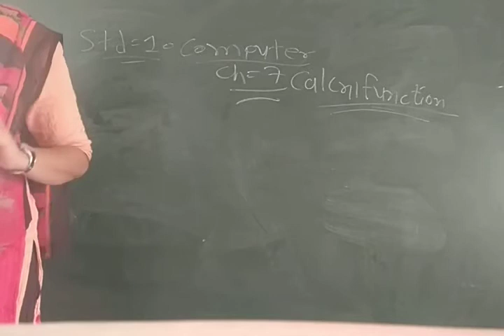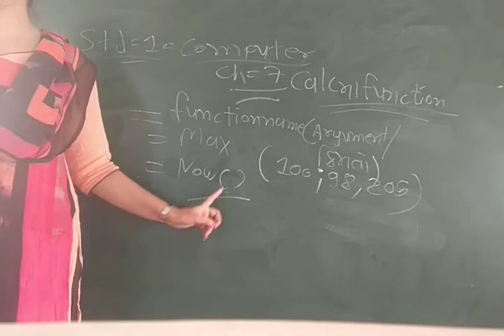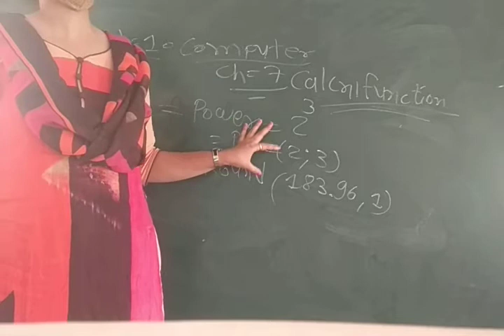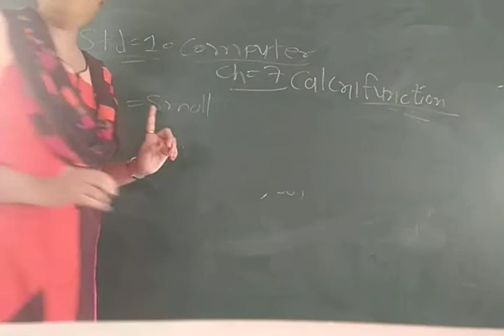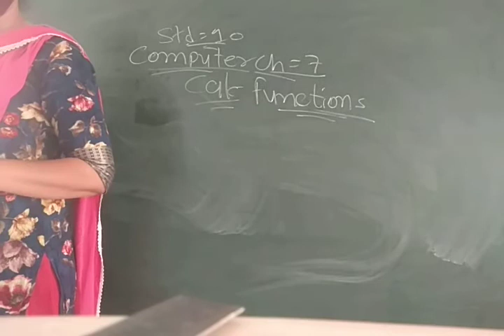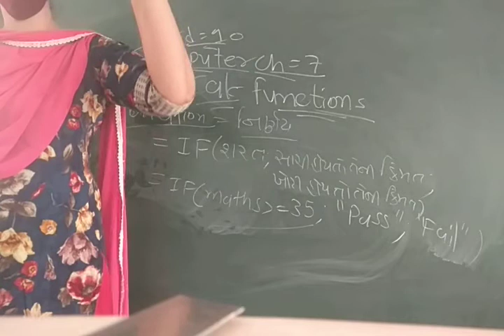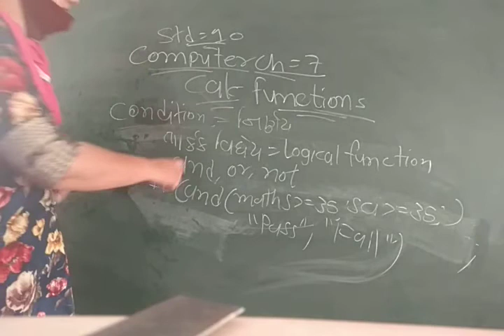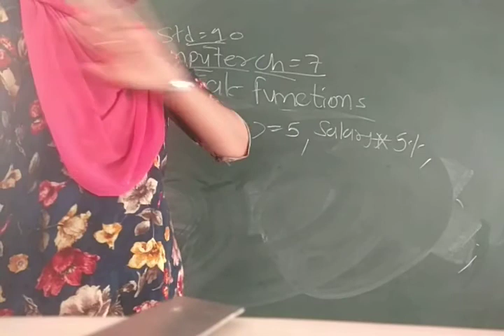GUJ MED STD 10 SUB COMP REV